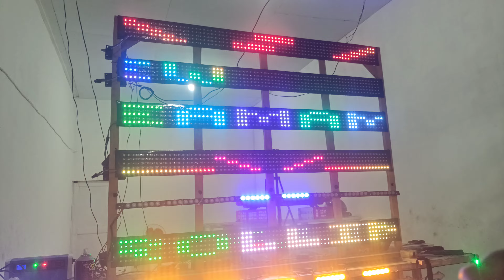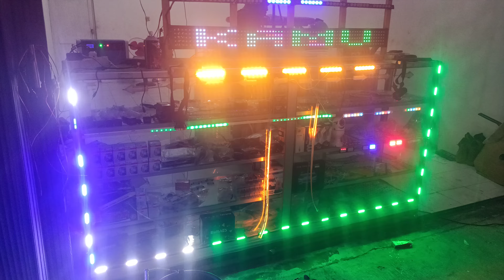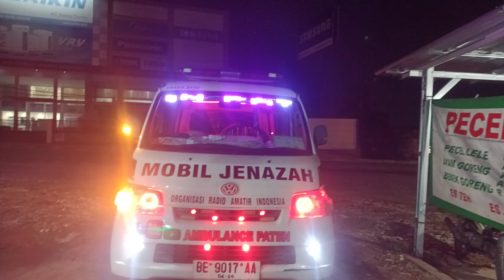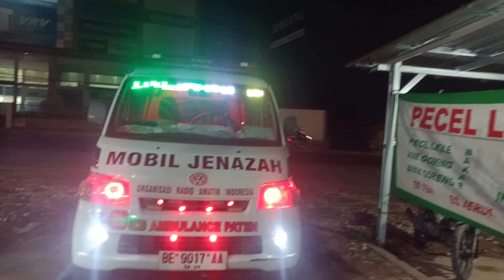LED UTAMA + STROBO 13 TEXS SATSET SYG